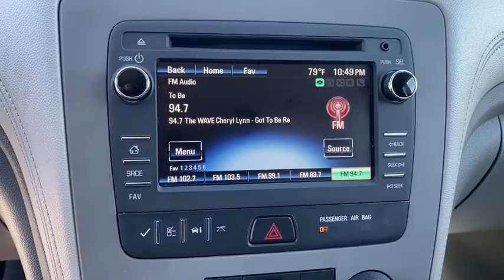2017 Chevrolet Traverse Fontana, Redlands, Ontario, Moreno Valley, San Bernardino, Riverside, CA AP7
Tungsten Metallic Used 2017 Chevrolet Traverse available in Riverside, California at Riverside Chevrolet. Servicing the Fontana, Redlands, Ontario, Moreno Valley, San Bernardino, CA area.

Riverside Chevrolet
8200 Auto Dr

**Back Up Camera**, **Bluetooth/USB Equipped**, **Keyless Remote Entry**, **Touch Screen Display**, **Call Us At **, 172 Point Certified Inspection, **Fresh Oil and New Oil Filter**, **Freshly Detailed**, **Tinted Windows**, **Non-Smoker**, **Dealer Serviced**, **Vehicle Sold As Equipped Including One Key. Additional Equipment Will Be At Purchaser's Expense**, Riverside Chevy Edge $795.00, Lojack Services $995.00.brLS Clean CARFAX. Priced below KBB Fair Purchase Price! Odometer is 15607 miles below market average!brbrbrAwards:br * 2017 KBB.com 10 Most Awarded Brands To see more quality vehicles like this one right here go or call us at to speak to one of our friendly representatives.brbrThis vehicle has the following features and options: Front License Plate Bracket Mounting Package, Preferred Equipment Group 1LS (Airbags, Bluetooth For Phone, Comfort Grip Urethane Steering Wheel, Enhanced Driver Information Center, and Standard Speaker System), 17 x 7.5 Steel Wheels, 3.16 Axle Ratio, 3rd row seats: split-bench, 4-Wheel Disc Brakes, 6 Speakers, 8-Passenger Seating (2-3-3 Seating Configuration), 8-Way Power Driver Seat w/Power Lumbar, ABS brakes, Air Conditioning, AM/FM radio: SiriusXM, Bodyside moldings, Brake assist, Bumpers: body-color, CD player, Compass, Delay-off headlights, Driver door bin, Driver vanity mirror, Dual front impact airbags, Dual front side impact airbags, Electronic Stability Control, Emergency communication system, Exterior Parking Camera Rear, Four wheel independent suspension, Front & Rear Black Bowtie Emblems (LPO), Front anti-roll bar, Front Bucket Seats, Front Center Armrest w/Storage, Front reading lights, Frontal & Side-Impact Airbags, Fully automatic headlights, Illuminated entry, Low tire pressure warning, MP3 decoder, Occupant sensing airbag, Outside temperature display, Overhead airbag, Panic alarm, Passenger door bin, Passenger vanity mirror, Power door mirrors, Power steering, Power windows, Premium Cloth Seat Trim, Radio data system, Radio: Color Touch AM/FM/SiriusXM/CD Player, Rear air conditioning, Rear anti-roll bar, Rear reading lights, Rear seat center armrest, Rear window defroster, Rear window wiper, Remote keyless entry, Roof rack: rails only, Security system, SiriusXM Satellite Radio, Speed control, Split folding rear seat, Spoiler, Steering wheel mounted audio controls, Tachometer, Telescoping steering wheel, Tilt steering wheel, Traction control, Trip computer, Variably intermittent wipers, and Voltmeter.